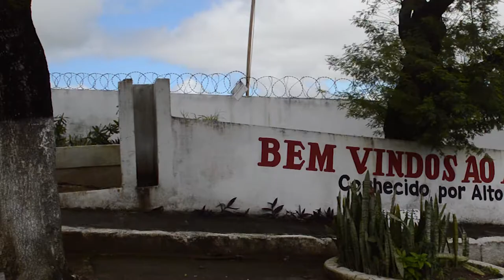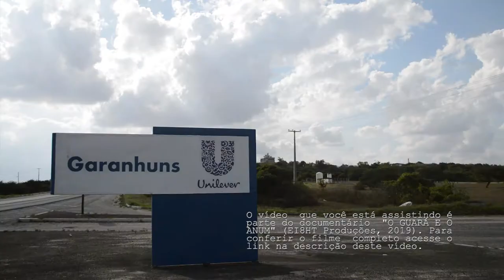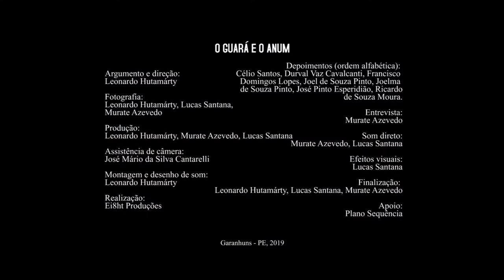COMO CONSEGUIR EMPREGO EM GARANHUNS?